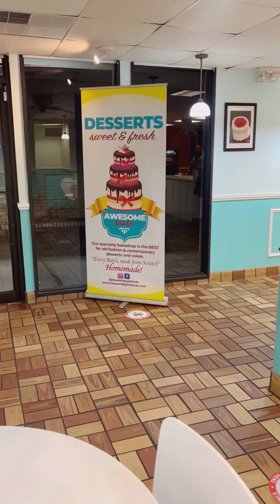Ms.Bert had to get a cake made!